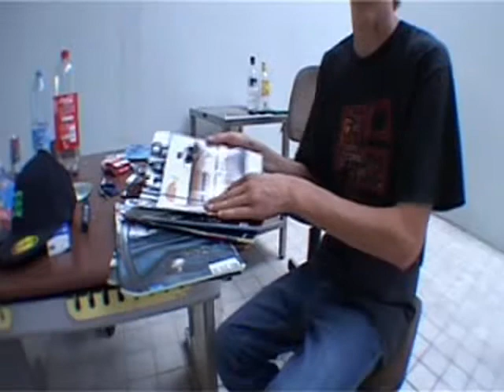2011 LSD 4/7-gary part-l'akro.avi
laik skate depot petange schifflange rider's messancy luxembourg belgique
4/7-gary part-l'akro LSD sk8vid 2011